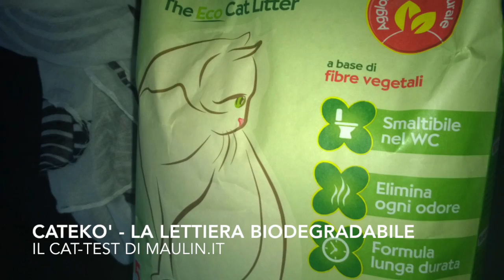CatTest: La lettiera Cateko' alla prova di MauLin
I nostri Simpaty e Fantasy, CatTester di MauLin, hanno provato per voi la lettiera ecologica e biodegradabile Cateko'. Leggi la loro recensione completa